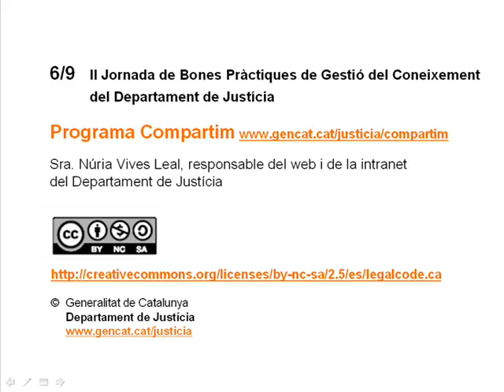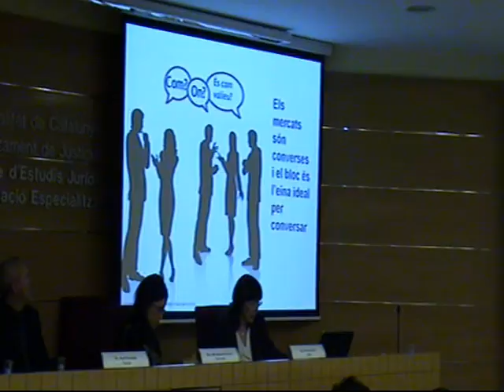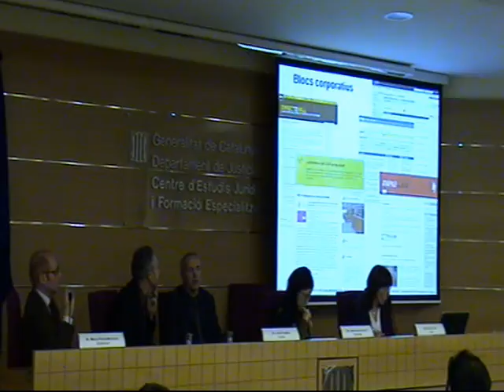6-9 Jornada Compartim - Núria Vives - Bloc e-moderadors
Ponència "El bloc com a eina de gestió del coneixement: anàlisi del bloc e-moderadors", a càrrec de la sra. Núria Vives.

Report "The blog as a tool of knowledge management: analysis of the e-moderadors blog", in charge of Mrs. Núria Vives.